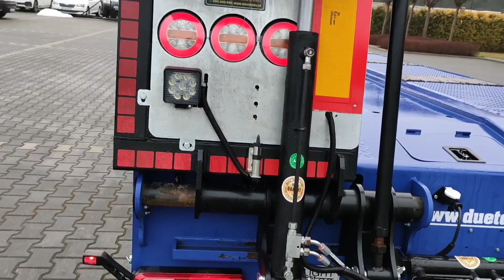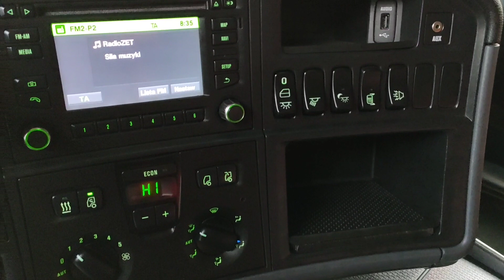Zestaw SCANIA R490 z Naczepą Niskopodwoziową GVN3 TRAILER duetduda.pl